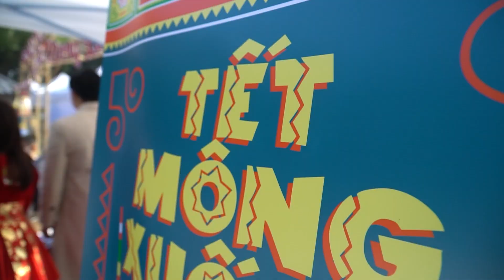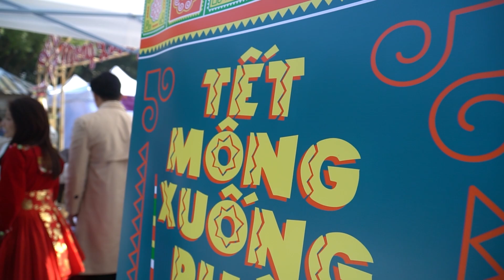Suab Raj kho siab | raj puj lev | Xyoo tshiab nram nroog 2023